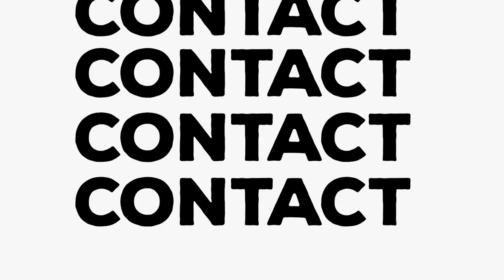Editing Showreel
All films edited by Bryan Augustyn